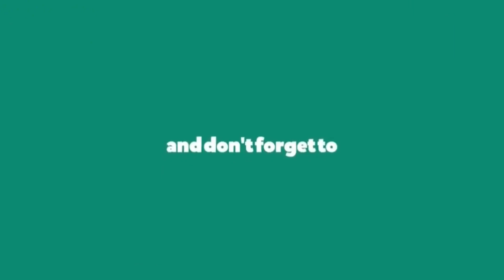Haldi Songs | Morya Beats (Sion Dharavi) | Banjo Party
Haldi Show at Mahim Ft. Morya Beats